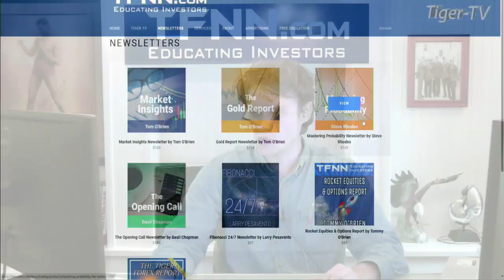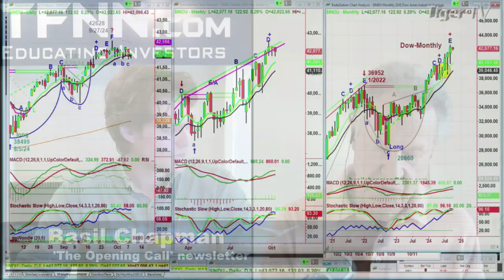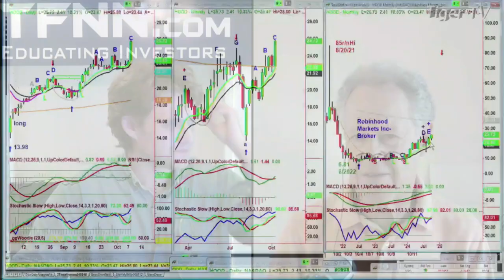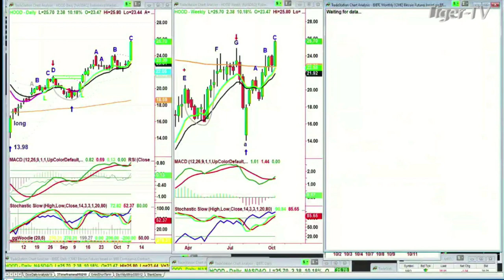October 8th, Basil Chapman on the Tom O'Brien Show - 2024